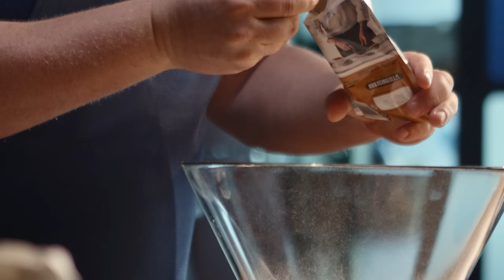Proste muffiny MIKOŁAJE! 🎅 (z kremem mascarpone) 🧁 | Paweł Małecki & Kuchnia Lidla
Mikołajki to taki młodszy brat Świąt Bożego Narodzenia, warto więc zrobić słodką rozgrzewkę! Mikołajkowe babeczki z wiśniami i kremem świetnie sprawdzą się w tej roli. Według przepisu Pawła Małeckiego muffinki są przepyszne, przesłodkie i przede wszystkim proste i szybkie do przygotowania. Gdy zdecydujesz się przyrządzić je w swojej kuchni nie zapomnij o zrobieniu zdjęcia i wrzuceniu go na Instagrama z dopiskiem kuchnialidla.

Przepis Pawła Małeckiego na muffiny Mikołajki z wiśniami i kremem mascarpone

Składniki:
Muffiny
-mąka pszenna bio – 170 g
-cukier trzcinowy – 100 g
-tabliczka czekolady mlecznej – 100 g
-cynamon – 1,5 łyżeczki
-proszek do pieczenia – 1 łyżeczka
-śmietanka UHT 30% – 80 ml
Wiśnie
-mrożone wiśnie – 500 g
-cukier – 2 łyżki
-mąka ziemniaczana – 1 łyżka
-woda – 50 ml
Krem
-śmietanka UHT 30% – 300 ml
-serek mascarpone – 200 g
-cukier puder – 2 łyżki
Do dekoracji
-biała posypka czekoladowa – 100 g